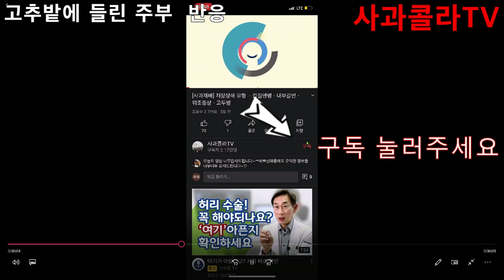노지 키 2.5M고추/우장춘박사 씨없는 수박,코패르니쿠스의 지동설을 확신한 갈릴레오갈릴레이의 외로움